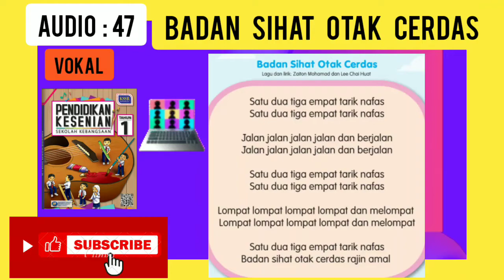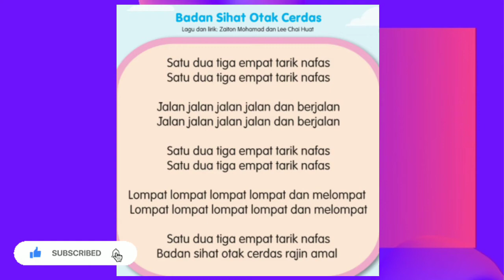Badan Sihat Otak Cerdas, Vokal Muzik Tahun 1